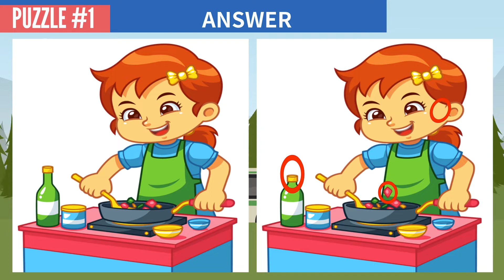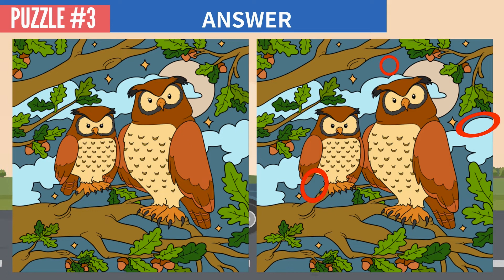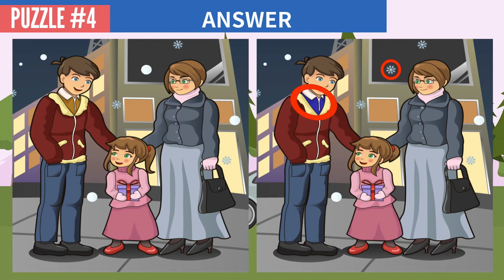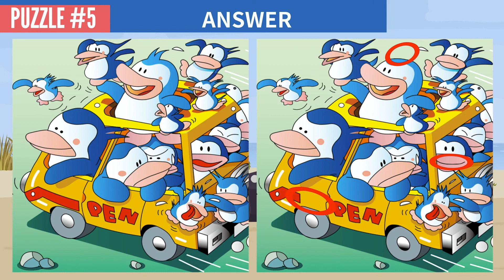FIND THE DIFFERENCE - BRAIN GAMES NO173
Spot the difference picture puzzle.
If you are familiar with the game, try to find all the DIFFERENCES within the time limit.I hope you find this video useful in improving your concentration, attention span, aha experience, and recreation!

00:00 OPENING
00:11 NO.1
01:49 NO.1 ANSWER
02:07 NO.2
03:45 NO.2 ANSWER
04:03 NO.3
05:41 NO.3 ANSWER
05:59 NO.4
07:37 NO.4 ANSWER
07:55 NO.5
09:33 NO.5 ANSWER
09:50 ENDING